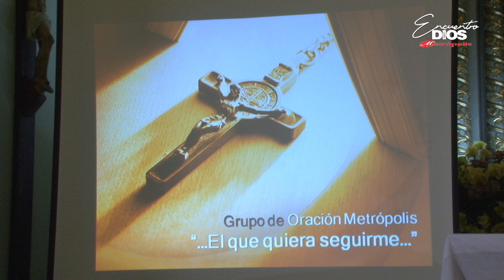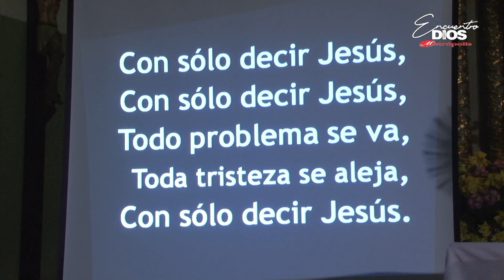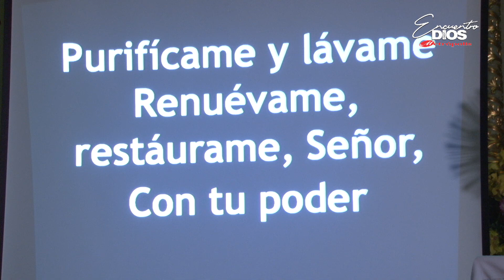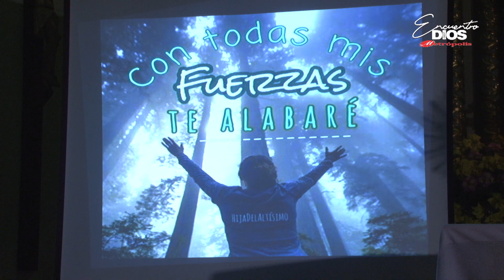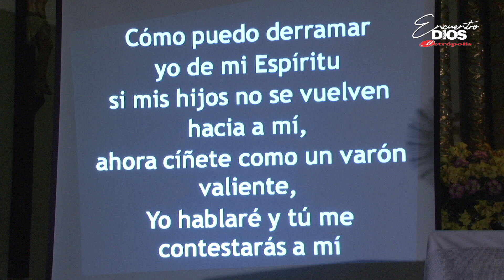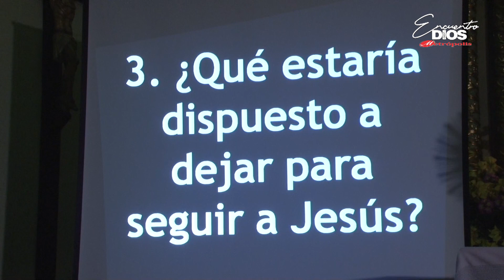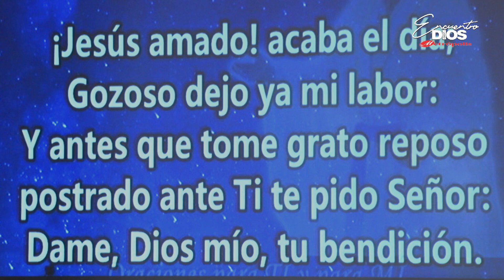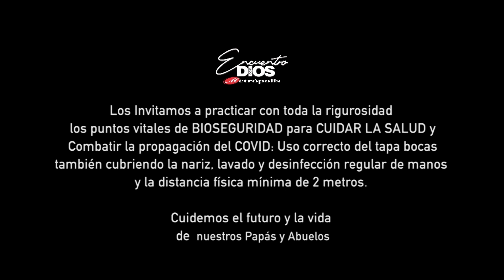Señor toca mi vida · Sacerdote Arles Arias